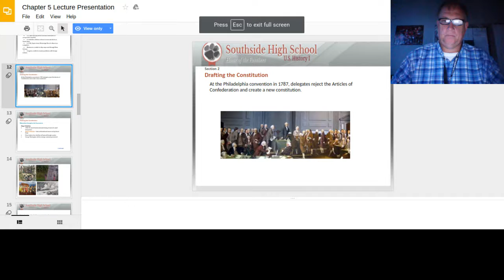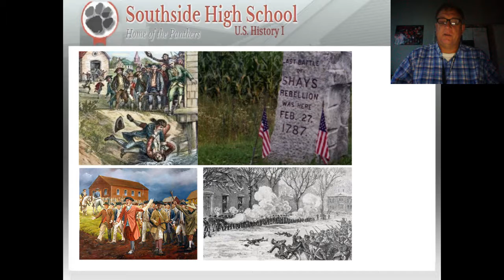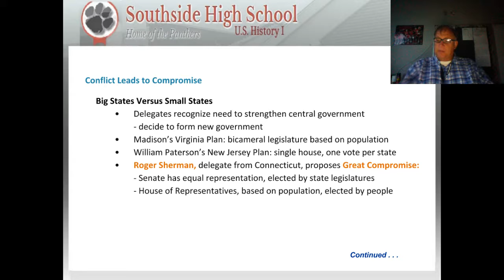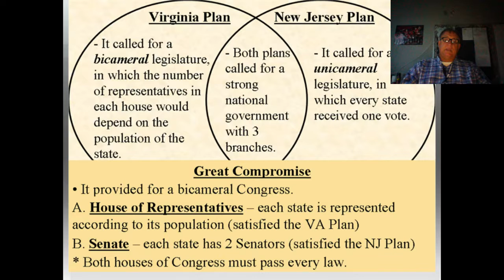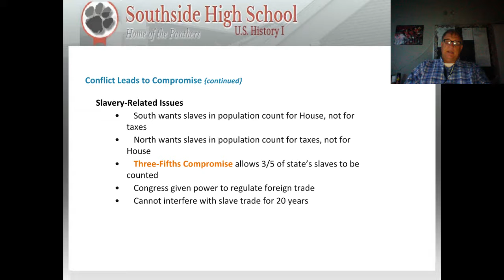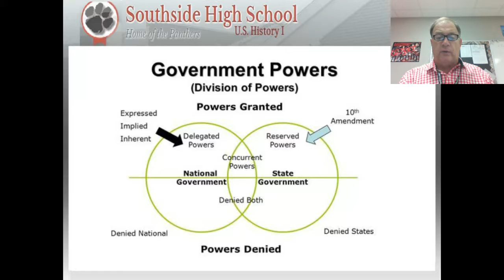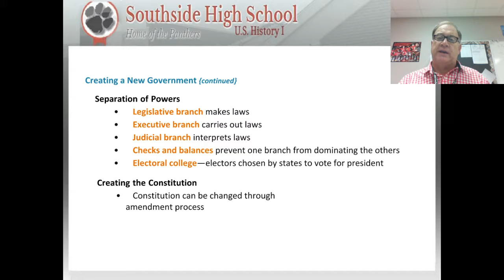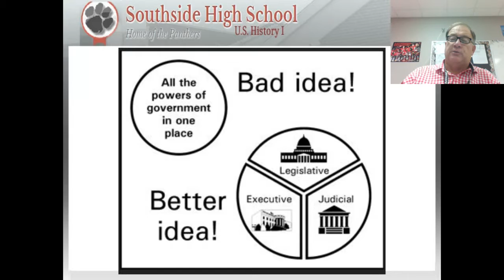Chapter 5 Section 2, The Americans Textbook